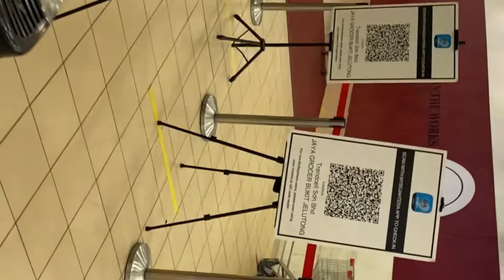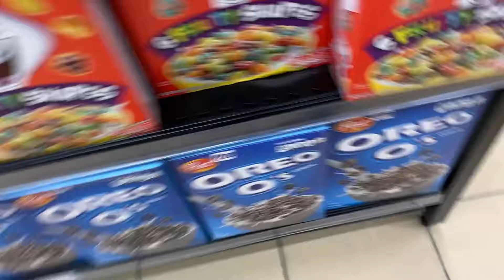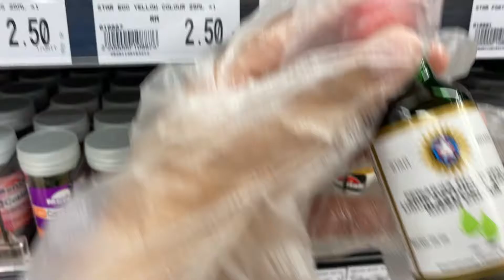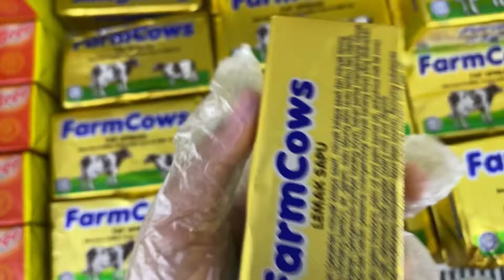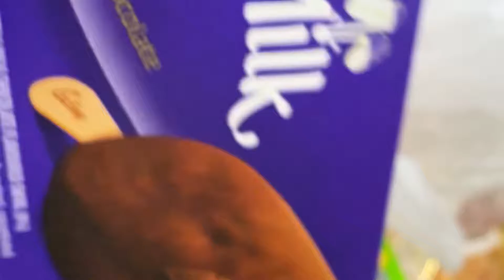VLOG 01|AKU NAK BUAT KEK